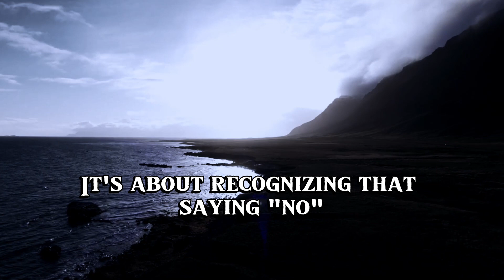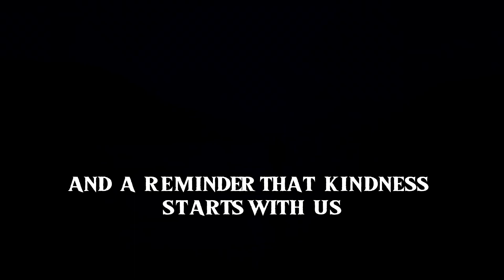'enough is enough'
🎥 Dive into the courage of saying 'no' with strength and love.